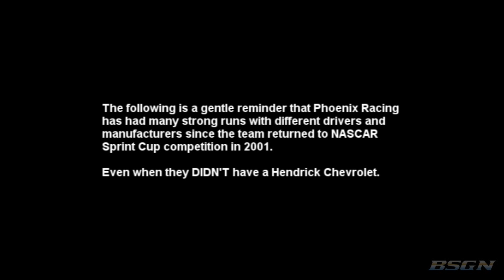Flight of the Phoenix (Racing Team)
BSGN salutes the first NASCAR Sprint Cup Series victory of James Finch's Phoenix Racing team with a look back at some of the #51/#09 team's strongest performances.  Since I don't have many clips of Finch's Cup team from 1990 through 1996, I decided to narrow the video to events from 2001 through today.

WRITTEN, PRODUCED, AND PERFORMED BY:
Brock Beard

VIDEO CREDITS:
2001 Gatorade Twin 125's at Daytona, FOX SportsNet
2002 Daytona 500, NBC
2004 Chevy Rock 'n Roll 400 at Richmond, NBC
2005 Gatorade Duels at Daytona, FX
2006 Gatorade Duels at Daytona, TNT
2007 Gatorade Duels at Daytona, SPEED
2007 Daytona 500, FOX
2009 Aaron's 499 Qualifying, SPEED
2009 Aaron's 499 at Talladega, FOX